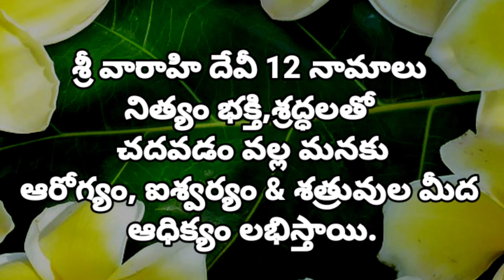శ్రీ వారాహి దేవీ 12 నామాలు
మన పూజలోని స్తోత్రాలలో, మంత్ర జపంలో ఉచ్ఛారణ దోషాలుగానీ, చేసిన పూజలో పొరపాట్లు జరిగి ఉంటే క్షమించమని భగవంతుడికి క్షమాప్రార్థన చేయాలి.